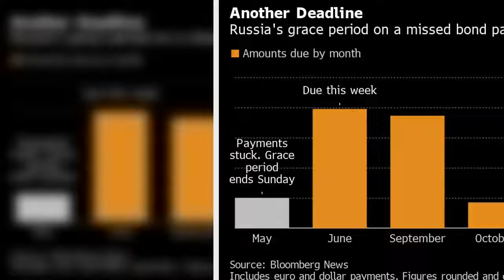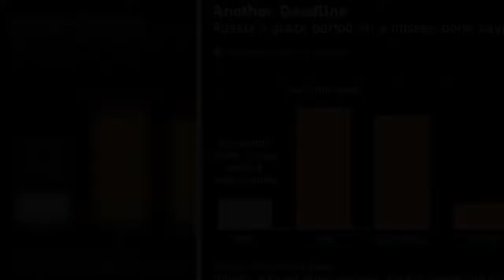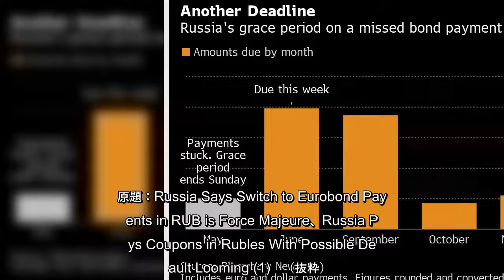ロシアはユーロ債のクーポンをルーブルで支払った。数日内にデフォルト（債務不履行）に陥るリスクの中で、対外債務についての支払いを現地通貨で行うことを許可する新規則を活用した。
ロシアはユーロ債のクーポンをルーブルで支払った数日内にデフォルト（債務不履行）に陥るリスクの中で、対外債務についての支払いを現地通貨で行うことを許可する新規則を活用した